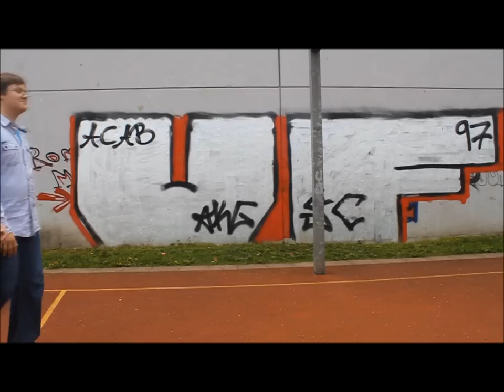Schönhauser Allee im Regen :D [Schulprojekt]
Ein wunderbares Filmchen, das damals als Schulprojekt entstanden ist, nach der (mehr oder weniger) wunderbaren gleichnamigen Geschichte von Vladimir Kaminer :D
Nicht unbedingt der wichtigste Upload ever, aber muss auch mal angebracht werden :P